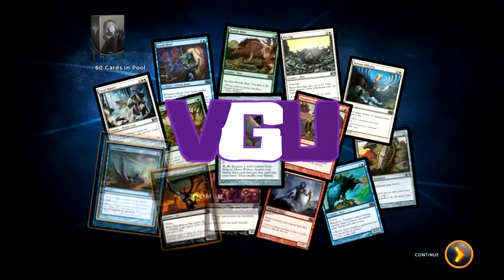VGU Streams: Pokemon TCG | Episode 1: The Opening Hand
This series was originally stream on Twitch.TV/VGUGaming. If you want to see future un-edited versions, be sure to catch the stream live.

Welcome to VGU Streams Pokémon: The Trading Card Game on Game Boy Colour. A true classic in the Pokémon franchise, this game has brought many memories of joy and heart break as it brings a digital rendition of the real TCG into our hands. How can Dom do as he challenges the clubs to become the most legendary master ever? Tune in and find out!